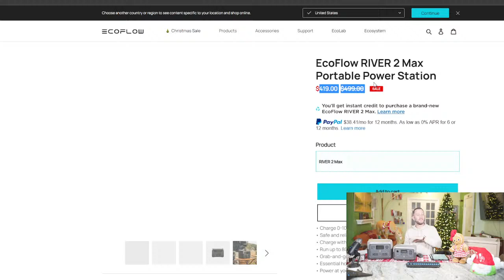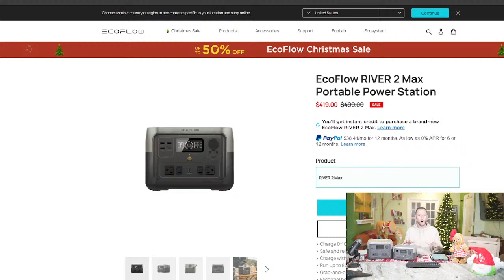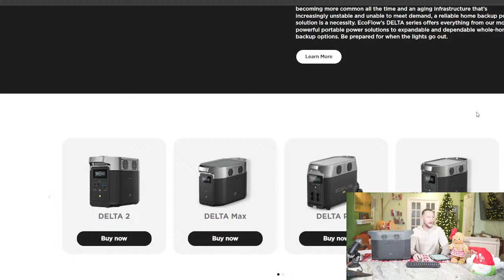EcoFlow Christmas Live Stream 3:00 PM PDT December 21st